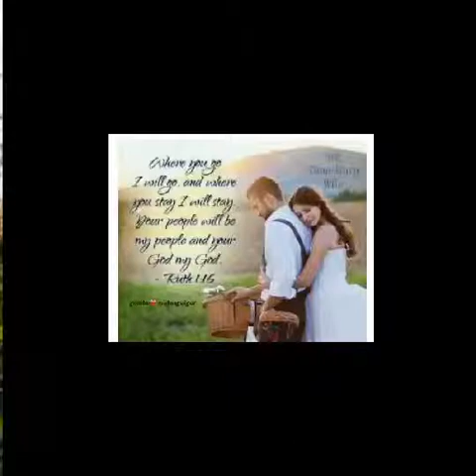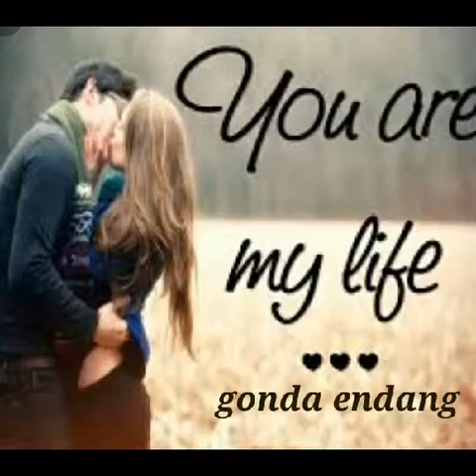Impian harapan hati❤️❤️❤️